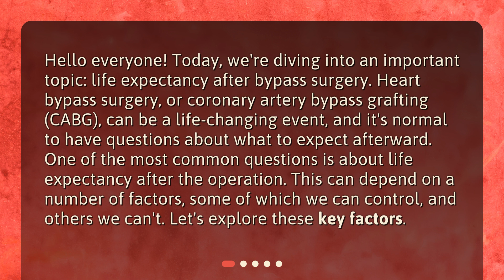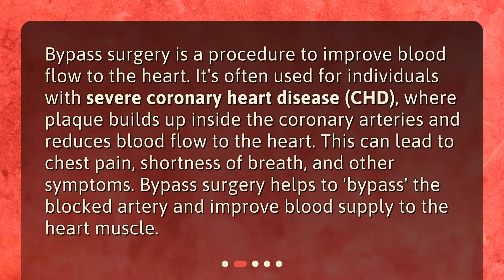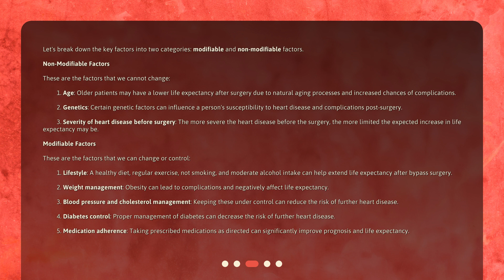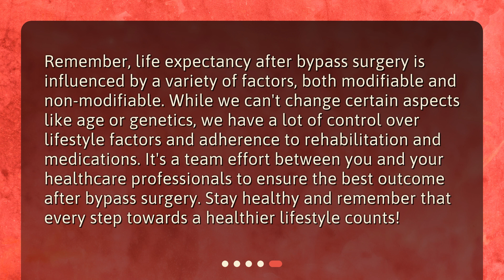What factors affect life expectancy after bypass surgery?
Factors Influencing Life Expectancy After Bypass Surgery • Discover the key factors that can affect your life expectancy after bypass surgery in this informative video! Learn about the procedure, non-modifiable factors like age and genetics, and modifiable factors like lifestyle and weight management that can help improve your chances of a longer life. Don't miss out on this important information!

00:00 • What factors affect life expectancy after bypass surgery?
00:37 • What is Bypass Surgery?
01:07 • Factors Affecting Life Expectancy After Bypass Surgery
02:38 • The Role of Rehabilitation After Surgery